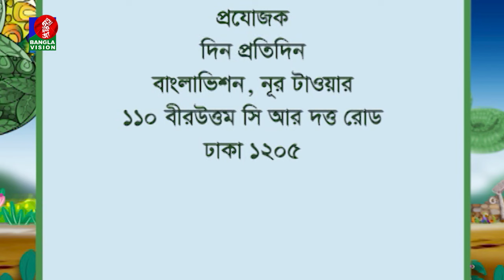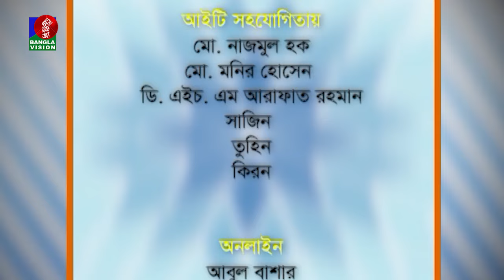Din Protidin | দিন প্রতিদিন | Shahriar Jony | Toma Roshid | Afia Bristi | 06 September 2024